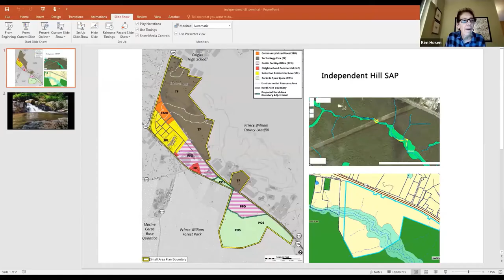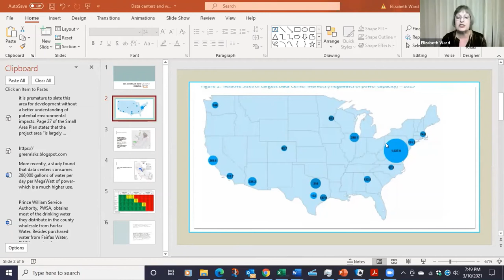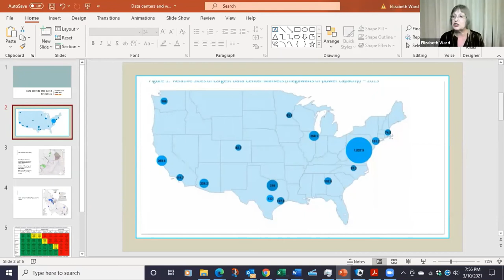People's Town Hall: the Independent Hill Small Area Plan and It's Many Issues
From threats to National Parks and the Rural Crescent to data centers and the existential threat of climate change, the Independent Hill Small Area Plan has issues of concern for everyone. We all have a stake in what happens next.

Join your neighbors and community leaders to consider the challenges we face, and share ideas and solutions, as we work together to protect a sustainable future for this generation and the next.

Opening speakers include Elizabeth Ward, Green Risks blog; Elena Schlossberg, Coalition to Protect PWC; Martin Jeter, Mid County Civic Association; Nancy Vehrs, VA Native Plant Society; Kim Hosen, Prince William Conservation Alliance; Alan Rowsome, Northern Virginia Conservation Trust, Julie Bolthouse, Piedmont Environmental Council.